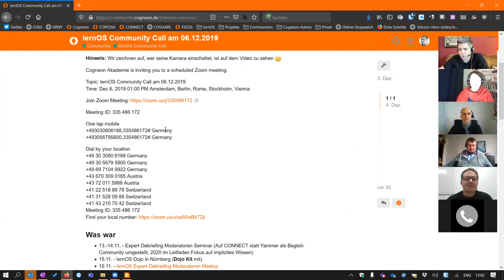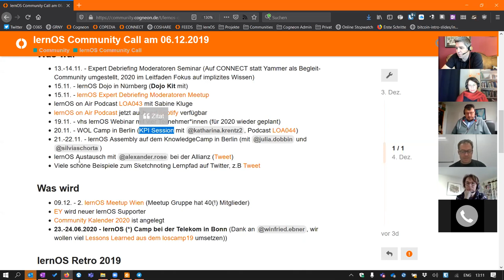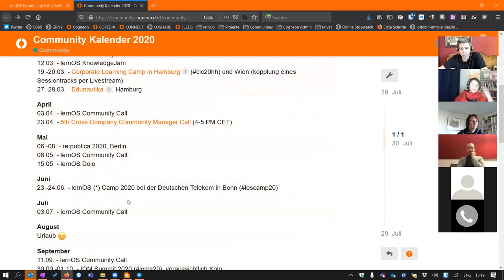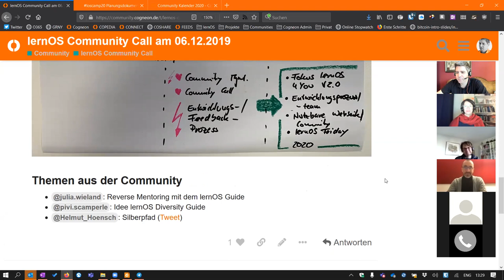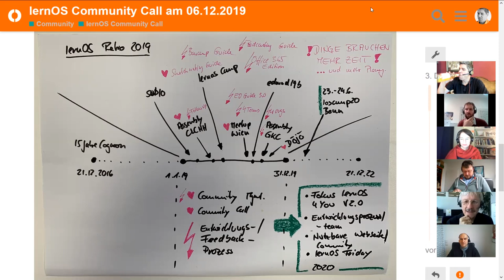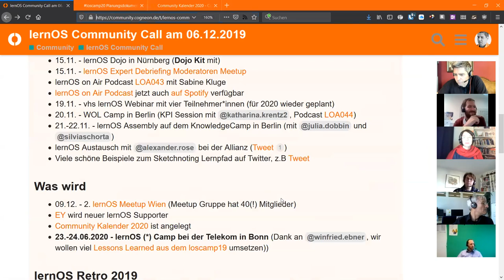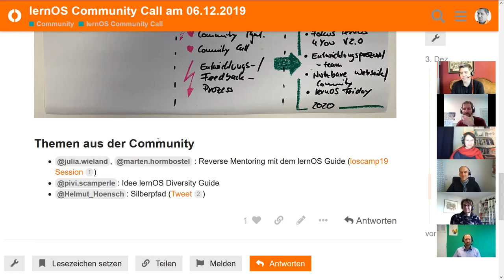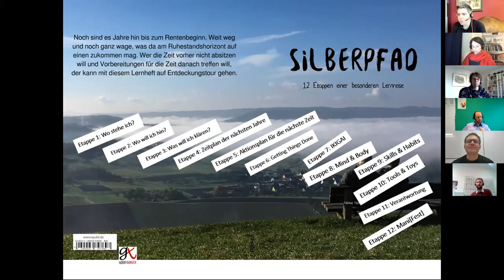lernOS Community Call am 06.12.2019